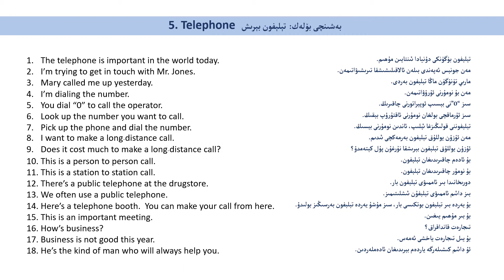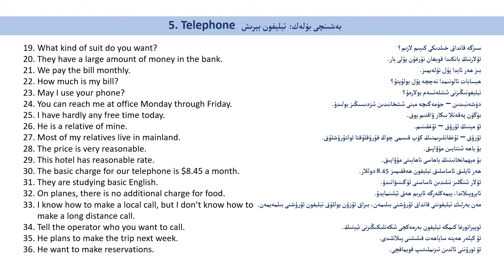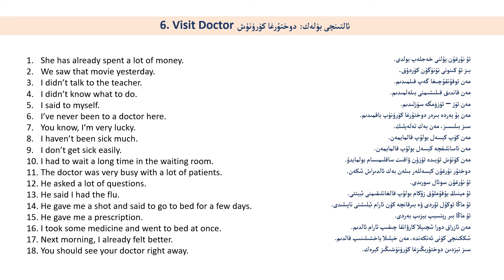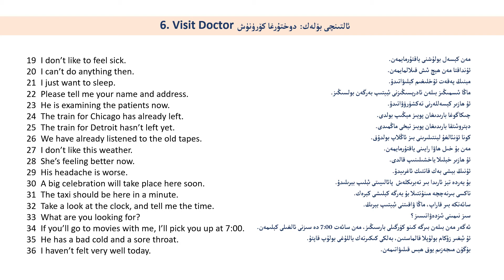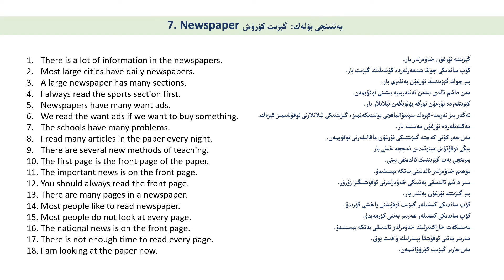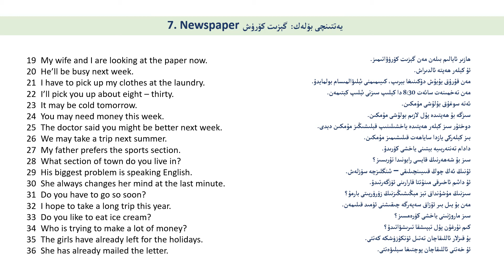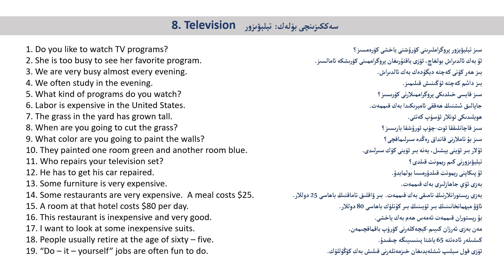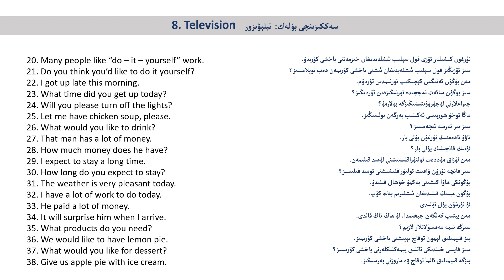English-Uighur Statement (Part 2)ئىنگلىزچە-ئۇيغۇرچە سۆزلىشىش (2-قىسىم)